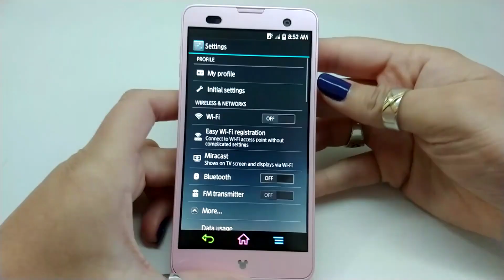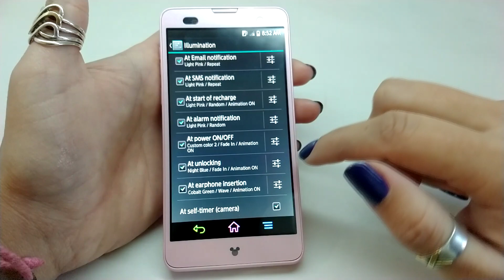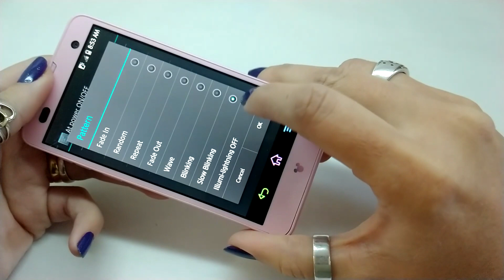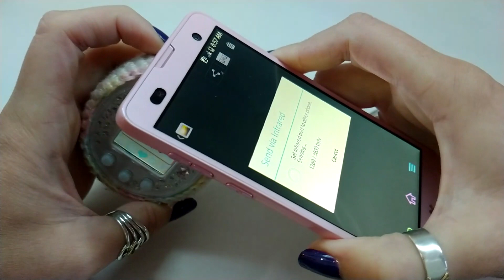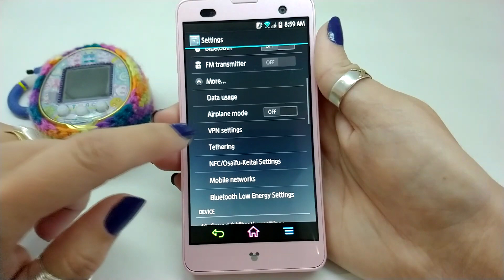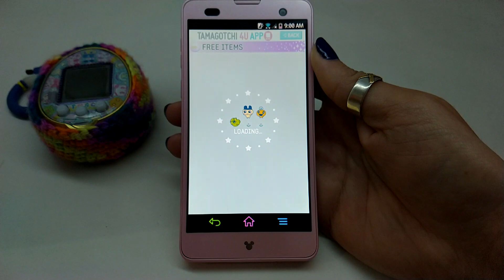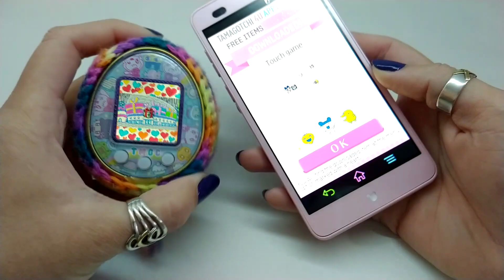Smartphone 2 en 1 para Tamagotchi: Revisión y Demostración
Índice del video:
2:04 Descripción del Teléfono
5:18 Demostración del Infrarrojo
7:32 Demostración del NFC
9:31 Cierre

En este video les traigo una breve revisión y demostración del Teléfono de Disney Fujitsu Docomo F07E, que es un smartphone de Japón que incluye un puerto infrarrojo y un chip NFC compatible para descargar cosas a los Tamagotchis con dichos estilos de conectividad. No más sufrimiento con tecnología vieja :D